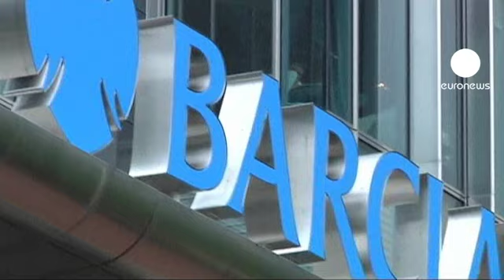Barclays' Diamond waves millions in pay-off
Barclays ex-Chief Executive Bob Diamond has waived his bonus this year and various share and other awards totalling up to 25 million euros.

The bank's chairman Marcus Agius said Diamond - who quit over an interbank interest rate rigging scandal - will get "around" 2.5 million euros - that is one year's salary and pension contributions, even though under his contract he is entitled to only six months' worth.

Agius appeared before a hostile panel of lawmakers on Tuesday as part of its investigation into a row that has caused widespread public anger and which threatens to draw in a dozen more global banks.

Agius was the first Barclays executive to quit when the scandal erupted last week but that was not enough to protect Diamond, who was forced out a day later. The chairman has had to stay on to find a successor to Diamond.

In a statement Diamond said: "It is my hope that my decision to step down and today's agreement on my remuneration will help close this chapter and allow Barclays to move forward and prosper."

Agius told the parliamentary inquiry that Diamond had to resign because he lost the support of financial regulators after the scandal emerged last week, adding that the American former chief executive was "utterly depressed" after he was informed of the decision.

"We concluded that we had no choice but to call for his resignation," Agius said.

"We went to see him (the Bank of England governor) and we had a conversation ... at which it was made very plain to us that Bob Diamond no longer enjoyed the support of his regulators," he said.

Agius described his bank's relationship with financial regulators as strained, acknowledged however the scandal had dealt a devastating blow to Barclays' reputation.

Diamond last week admitted Barclays' traders had behaved reprehensibly in rigging rates.

"The solution we devised was that the four senior executive officers who were on the deck when these matters occurred should recognise their responsibilities by forgoing their bonuses," Agius said.

"We hoped obviously that would be deemed proportionate. Evidently we were wrong because the public outcry afterwards was extraordinarily great."